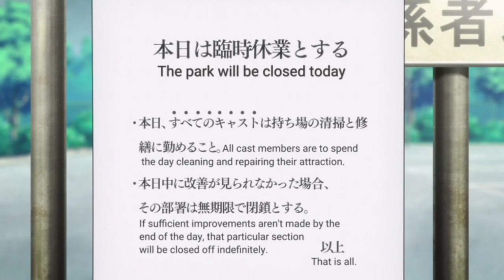Amagi brilliant park Episode 2 | Explained by Boomer anime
Epsiode 2 : Not Enough Time!

Credit - Kyoto Animation
甘城ブリリアントパーク (Amagi Buririanto Pāku)
Written by: Fumihiko Shimo
Studio : Kyoto Animation
Licensed by:  AUS Madman Entertainment Sentai Filmworks Animatsu Entertainment
Info..

Video edited by : shorts
Voiceover by : boomer anime